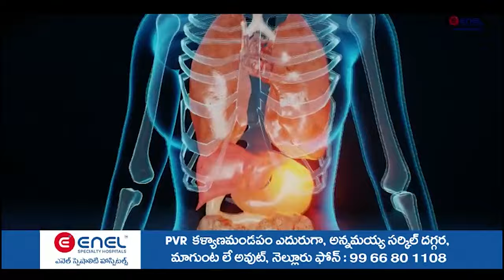రోడ్డు ఆక్ర‌మిస్తే...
- కార్పొరేష‌న్ క‌మిష‌న‌ర్ వార్నింగ్‌
- నెల్లూరు నగ‌రంలో బుల్లెట్‌పై క‌మిష‌న‌ర్ విస్తృత ప‌ర్య‌ట‌న